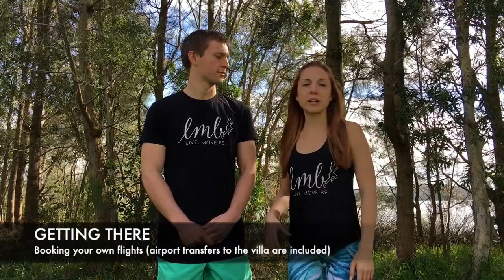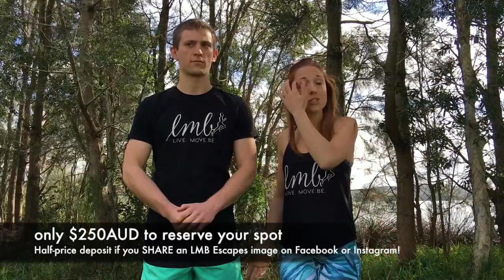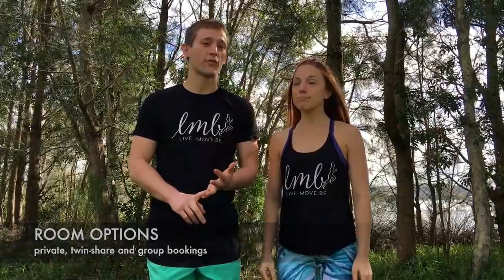LMB Bali Escapes - Your questions answered!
Here's everything you've been wondering about our awesome Bali Fitness Retreat!

to book your spot. Limited spaces available!

Free fitness + health goodies, discounts on LMB Active Apparel & more!